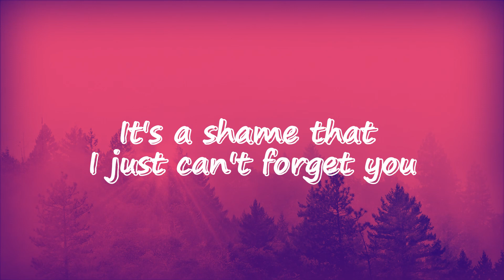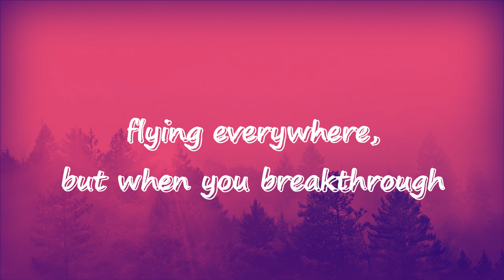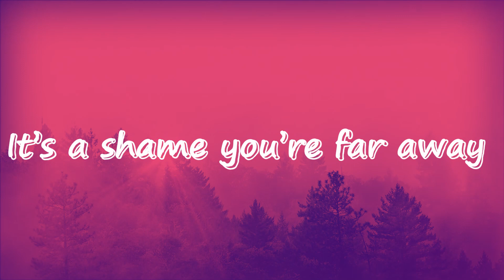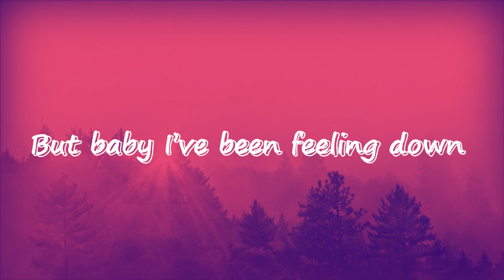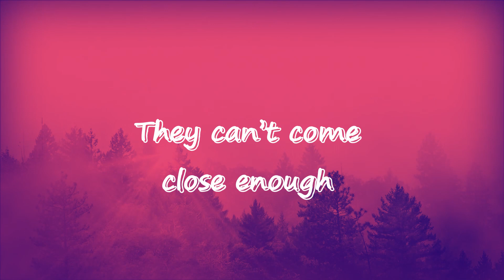KNNDY Ft. Kayla Fenech - Far Away (Official Lyric Video)